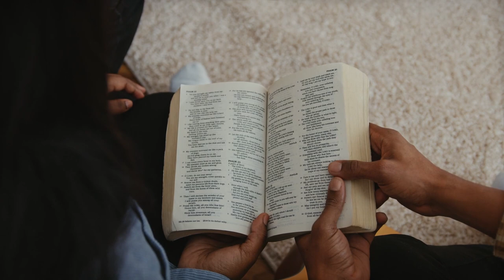Tuko hai ndani ya Kristo - {Wakolosai 2}: Part 1/3